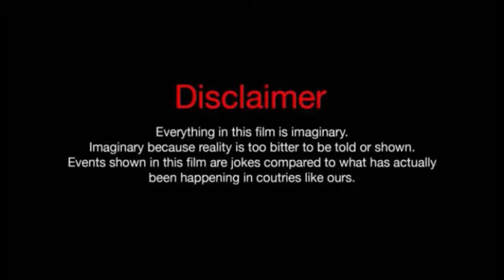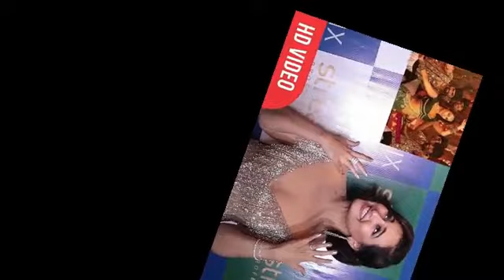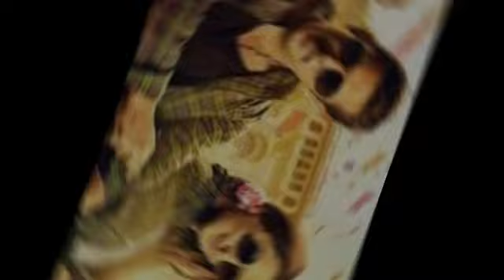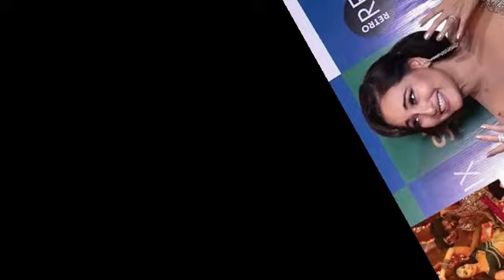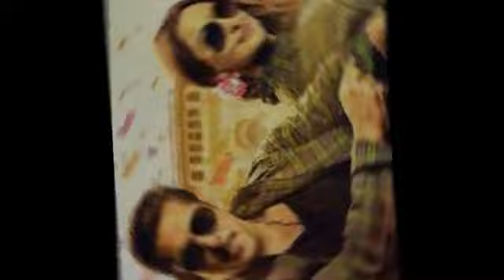Dabangg 3 Movie unknown facts | Salman khan | Sonakshi S